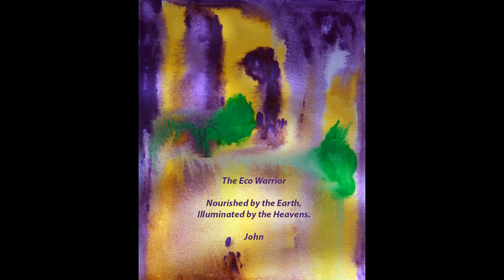The Eco Warrior by John/Saving The Planet/Respecting Nature/Awareness/Self-Awareness/Humility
Nourished by the Earth,
illuminated by the Heavens.

John